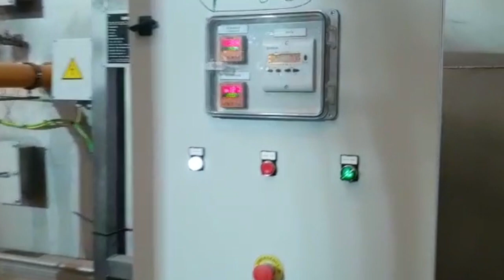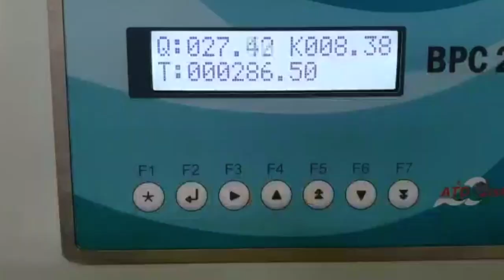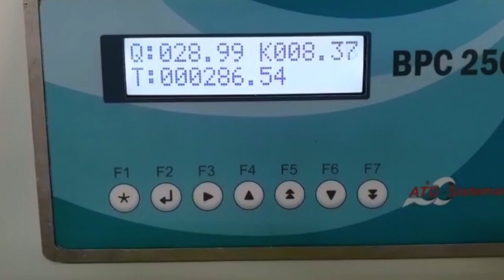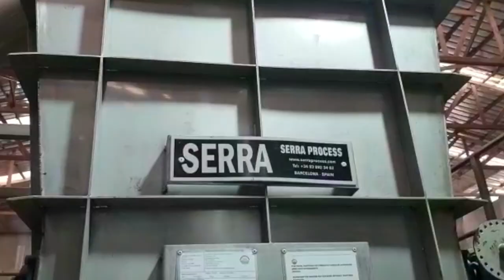Serra Salt Plant in Cameroon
Serra has manufactured, installed and comissioned a complete 20 tph Salt Plant in Cameroon. Washing and refining for a high quality product to supply the local market.